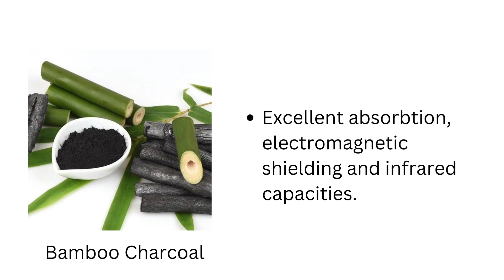"Bhoojal" - 2022 Invention Challenge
2022 Invention Challenge High School submission - “Bhoojal“ by Vani Miglani, from Delhi Public School Meerut Road, led by Swaraj Priyadarshi.

Join us at the Invention Challenge Virtual Awards Ceremony on November 17th to celebrate student innovation and find out which inventions will win

Vote for your favorite inventions with "likes." Votes will be counted by "likes" on individual pitch videos hosted on the Bridge Innovate YouTube channel only. Thumbs down or "dislikes" have no effect. The Invention Challenge invites students to identify a need in sustainability and design an inventive solution that makes the world a better and more sustainable place for everyone.